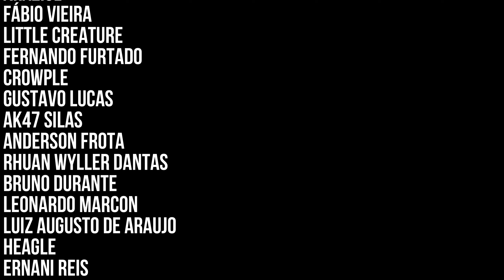NINE SOLS Detonado: BOSS Goumang & Impulso Aéreo - #06 (PT-BR)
Nine Sols combina ação rápida com mecânicas precisas de parry e esquiva, inspiradas no estilo soulslike. O jogador deve enfrentar inimigos desafiadores e chefes imponentes, usando uma mistura de ataques corpo a corpo, bloqueios no tempo certo e habilidades desbloqueáveis. A estratégia é fundamental, exigindo reflexos rápidos para desviar e contra-atacar no momento exato, além de aproveitar o sistema de Jades, que permite personalizar o estilo de combate de acordo com a sua preferência.

🕹️ PlayStation®5 Slim Disco + 2 Jogos (Amazon)
🕹️ PlayStation®5 Slim Edição Digital com 2 Jogos (Amazon)
📚 A psicologia financeira (Amazon)

Capítulos:
00:00 Nine Sols - Compranto itens
02:11 Salão Rural
05:01 BOSS Goumang
10:04 Caverna das Escrituras (Entrada)
14:53 Partitura (Puzzle do Sino)
19:21 Puzzle do Sino (Frasco de Cachimbo)
26:58 Centro do Cortéx
30:42 Fábrica (Grande Salão)
35:37 Chiyou Vendedor
38:52 Fábrica (Subterrâneo)
39:28 Mini-Boss Tigre de Elite Vermelho: Kuiyan
41:42 Habilidade Impulso Aéreo

💰Fala! Tranquilo? Segue algumas informações caso tenha interesse em apoiar o canal diretamente: